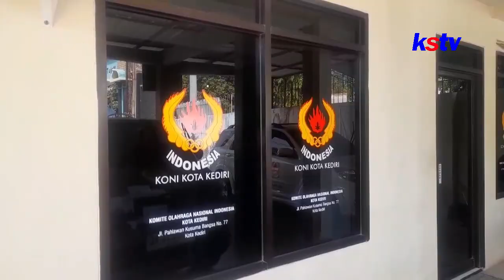KEDIRI - TINGKATKAN MOTIVASI, KETUA KONI KOTA KEDIRI TAMBAH NILAI BONUS ATLET